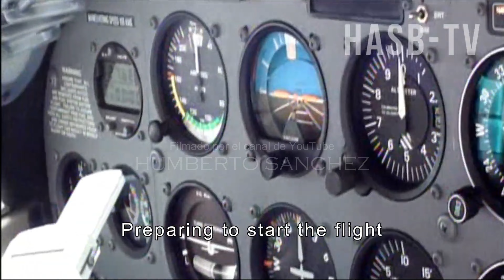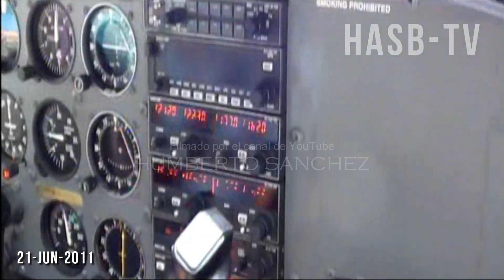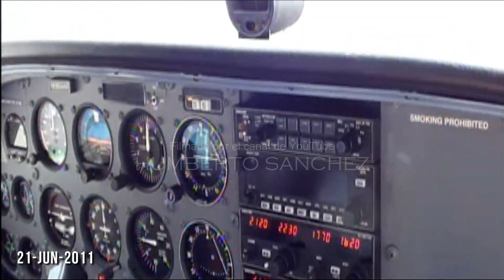VUELO Despegue avioneta Cessna Aeropuerto Internacional de Mérida Yuc. MID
Despegue avioneta Cessna Aeropuerto Internacional de Mérida Yuc. MID